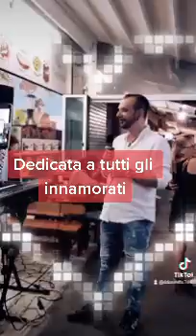🌞🌞❤️Per San Valentino non ho mai ricevuto nulla,ora vi regalo il mio cuore❤️S.Valentino 2023